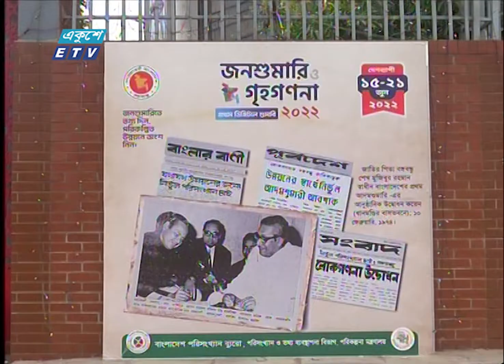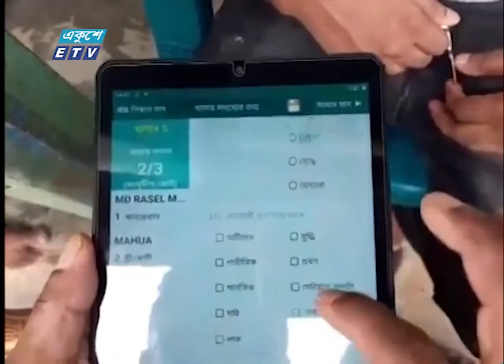ভয়াবহ বন্যা বাগড়া দিয়েছে জনশুমারি ও গৃহগণনা কর্মসূচিতে || ETV News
সিলেট অঞ্চলের বেশিরভাগ এলাকা পানির নিচে। যোগাযোগ ব্যবস্থা প্রায় বিচ্ছিন্ন। ভয়াবহ বন্যায় বিপর্যস্ত গোটা হাওর এলাকা। উত্তরের কয়েক জেলার মানুষও পানিবন্দি। মধ্যাঞ্চলের পরিস্থিতি খারাপের দিকে। এমন বাস্তবতায় চরমভাবে ব্যাহত জনশুমারি ও গৃহগণনা কর্মসূচি। মানিক সিকদারের রিপোর্ট।